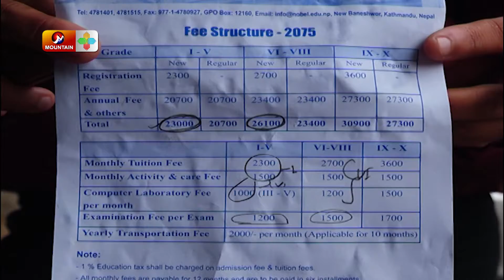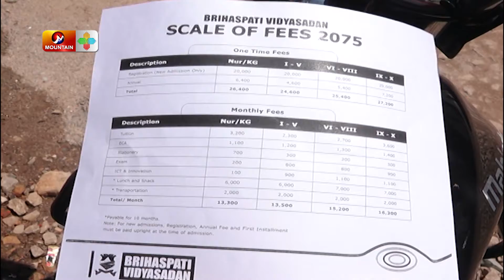हरेक वर्ष हुने शुल्क वृद्धिले विद्यार्थी र अभिभावक समस्यामा | Report